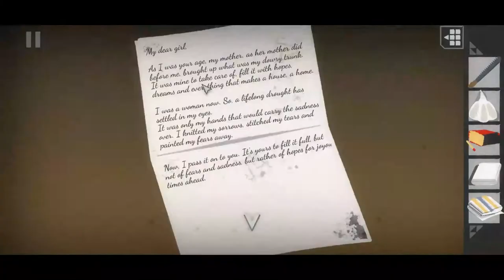Zestre Walkthrough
Zestre is the long lasting tradition of filling out the dowry trunk with carefully crafted household items before a girl's marriage. This short game centres around filling the dowry trunk; only after the trunk is full can a girl marry.

Set in a mysterious time and place, the horror inspired story is the beginning in a series of projects set in this folkloric land.